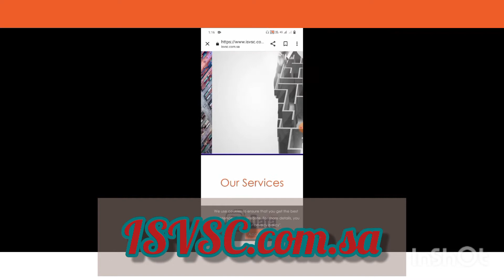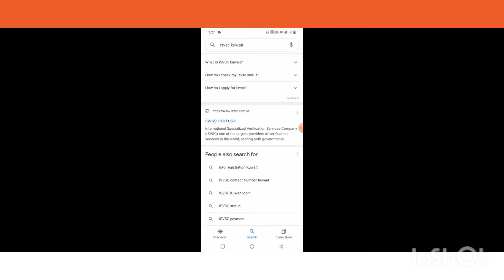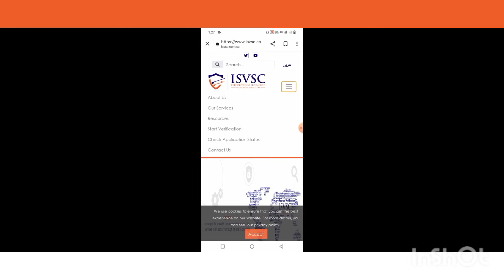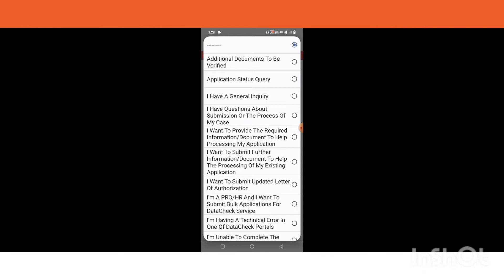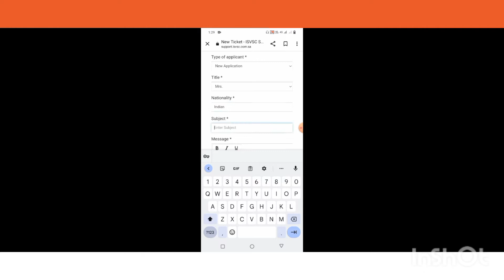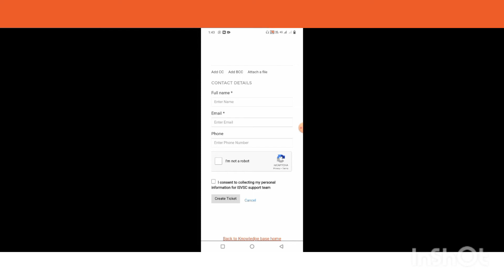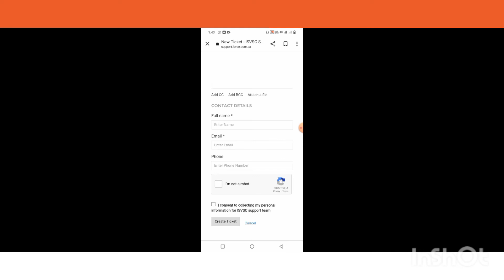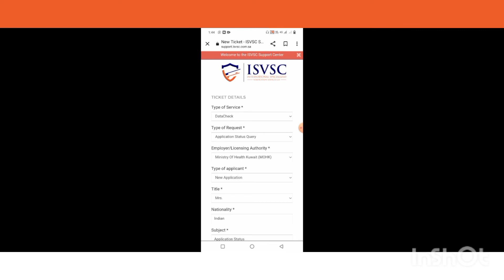MOH-Kuwait/ISVSC Data check/ Support mail/create ticket/contact isvsc service team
*How can you do ISVSC support/Ticket mail

*The way of mail to ISVSC Data check team

you can check the status of your ticket any time by logging into the ISVSC support page with your ticket number.

you will receive an email shortly to confirm your help desk account with the isvsc support center.

The Isvsc support team will contact within 48 hours.

Always keep your hand with Client reference number,barcode, passport number.